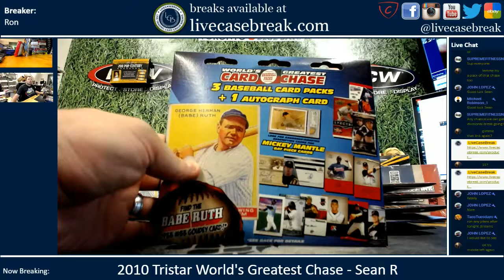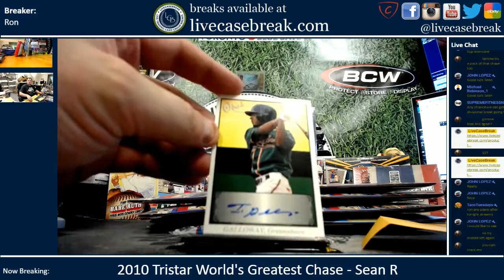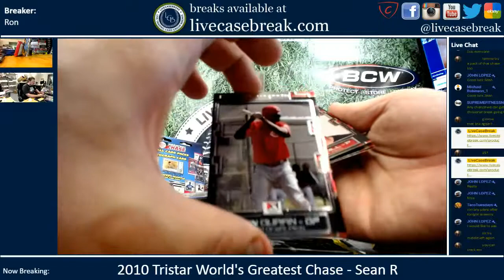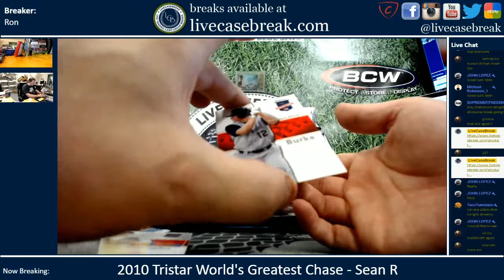2010 Tristar World's Greatest Card Chase Baseball 1 Pack Personal Sean R 6 22 2018